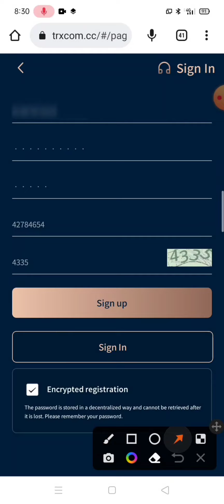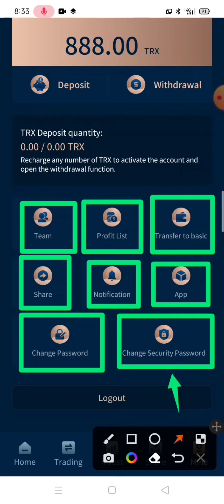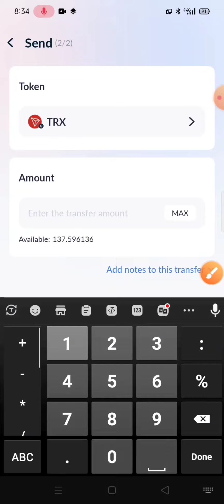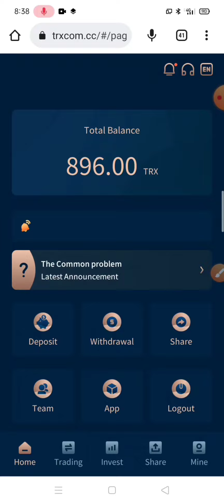new trx [Scam] mining website | tron cloud Mining | trxcom.cc | 888 trx bonus💰trxmining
👏👏 Sign up bonus: 888Trx
                                     Freebies
👍👍 A high-interest platform with 2-day payback. Account registration, top-up and how to invest ,
withdrawal, withdrawal to wallet proof
🌿Basic wallet daily interest rate 20%-30% 🌿Promotional wallet daily interest 2%-10% 🌿 Referral Rewards Every time you make a LV1 deposit, you can get a 30% commission. Every time you make a LV2 deposit, you can get a 15% commission.

Every time you make a LV3 deposit, you can get a 8% commission. E.g. 01 You are the lev1 team to deposit 10000 TRX, you get 3000 reward 02 You are the lev2 team to deposit 10000 TRX, you get 1500 reward 03 You are the lev3 team to deposit 10000 TRX, you get 800 reward 👑👑Official